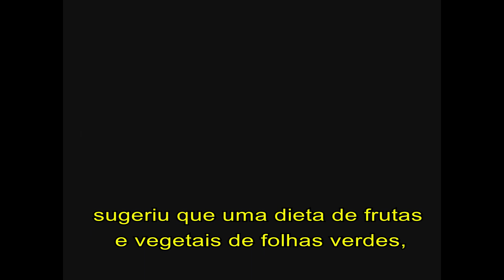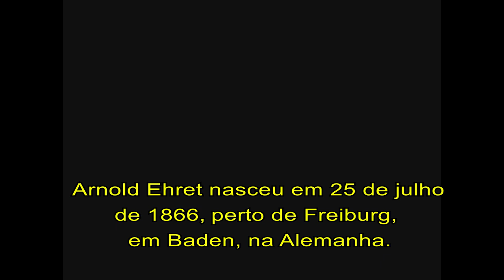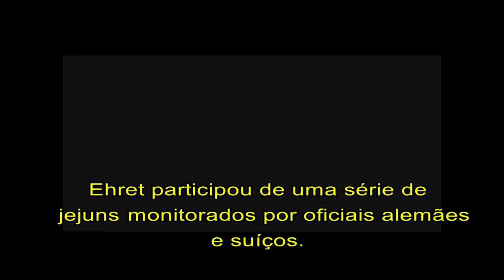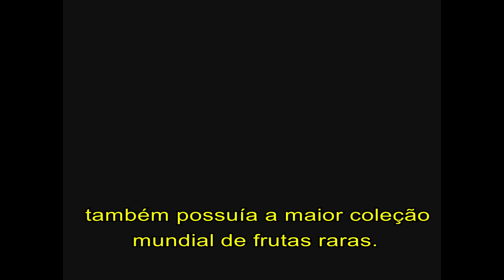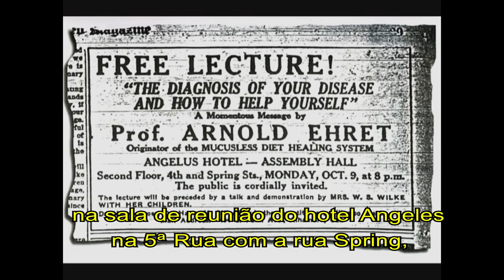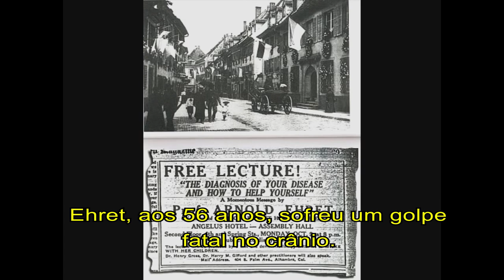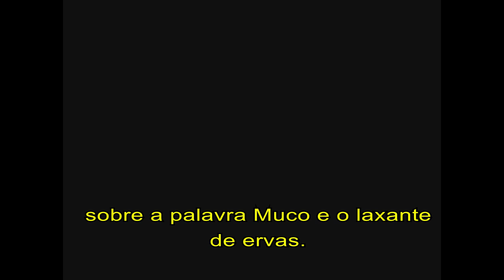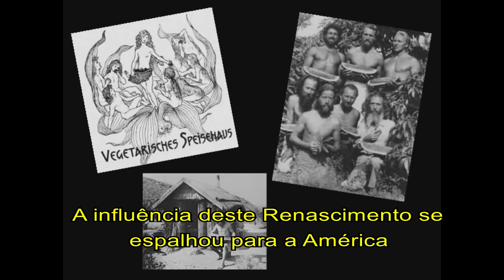A DIETA SEM MUCO Arnold Ehret SE CUROU DE DOENÇA DE BRIGHT COM jejum e dieta de frutas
Eduardo Corassa, nutricionista idealizador do Saúde Frugal, traduziu o vídeo feito pelo Prof. Spira, sobre a vida de Arnold ehret, um dos principais líderes frugívoros do mundo, que se curou de uma doença terminal (doença de bright) através de jejum e dieta de frutas.

Foi a frente divulgando o conceito e fazendo coisas impressionantes como longas viagens de bicicleta e jejuar em um ano até 167 dias. Um dos principais líderes crudívoros da história, pura inspiração.

Agradecimentos ao Bruno Trigoly pela tradução e para o Alexandre Shizo pela legenda.

5 RAZÕES PARA SUBSTITUIR O ARROZ! Troque o arroz por isso!